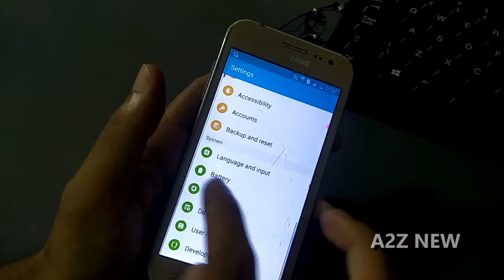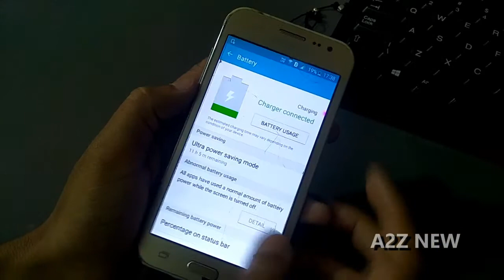Samsung j2 Me Battery Percentage Kaise show Kare | How To Show Battery Percentage In Samsung